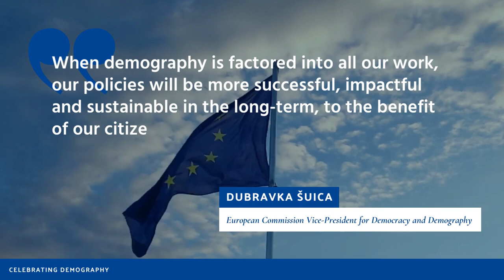Celebrating Demography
The European Day of Demography is celebrated every year in memory of the London merchant, John Graunt, who was the first person to conduct demographic and epidemiological research in his home city in 1662.

The event is organized by Population Europe (the network of European research institutions in the field of demography), the German Federal Institute for Population Research (BiB), and the European Commission, in cooperation with other international partner institutions.